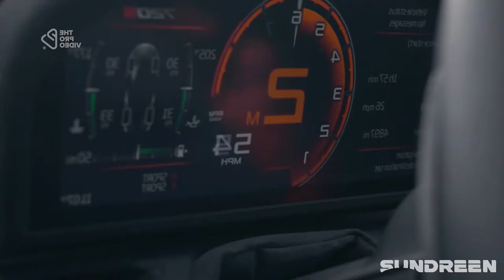Fly Project - Raisa (SUNDREEN Remix) Car Music EDM Remix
»»Fly Project - Raisa (SUNDREEN Remix)